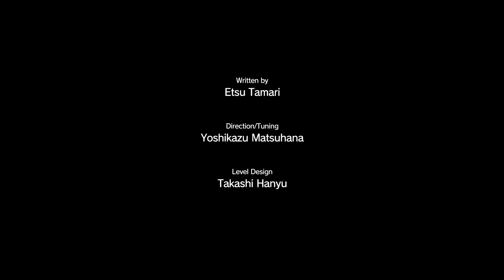MGSV: Phantom Pain - 19 On The Trail